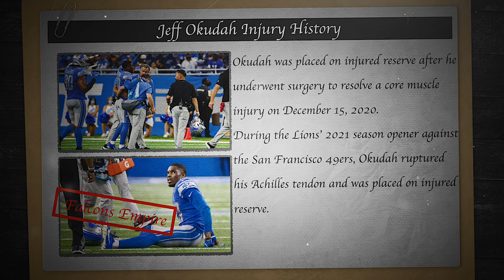Atlanta Falcons Case Files Series Season 2: Ep 7 (Jeff Okudah CB)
In Today's episode of Case Files, did the Falcons make the right trade partner?
Next episode will be Drake London.
                   (FOR NONPROFIT & ENTERTAINMENT USE ONLY)
Next episode will be mystery.